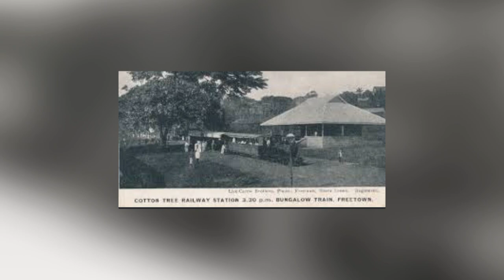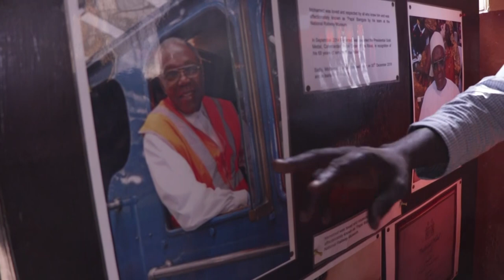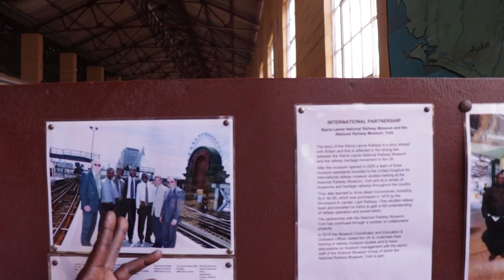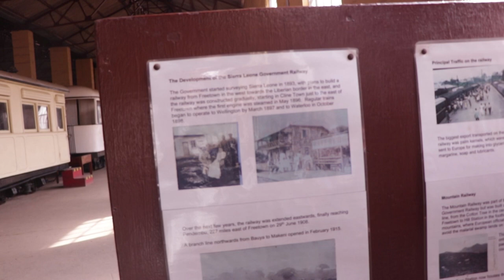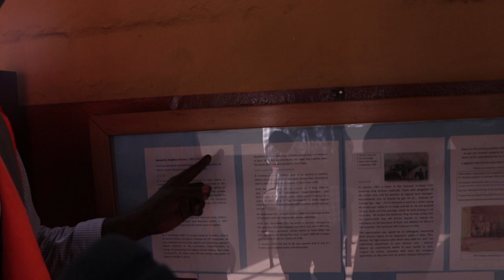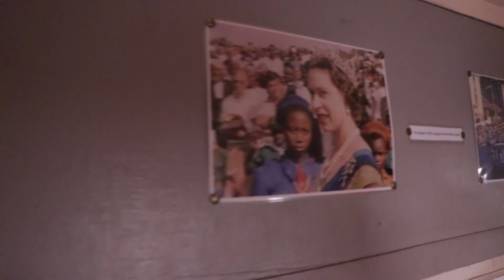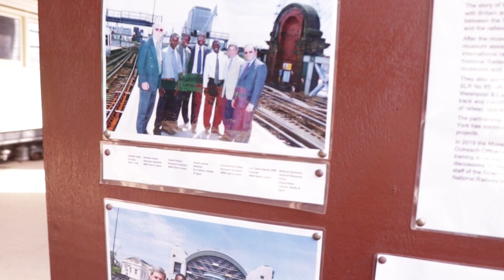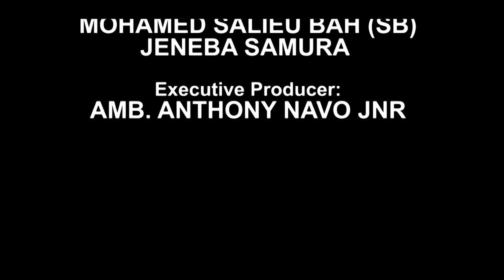MI CUPBOARD EPISODE 3: The Journey of the Sierra Leone Railway Museum.